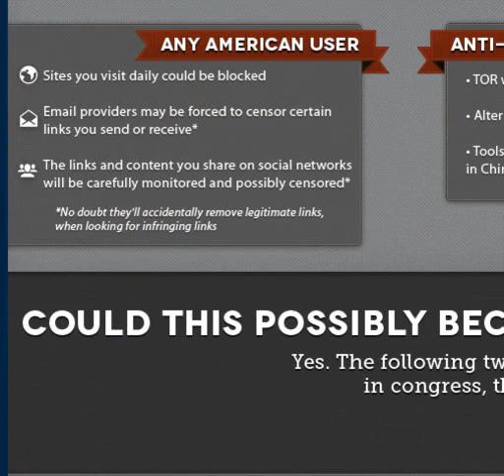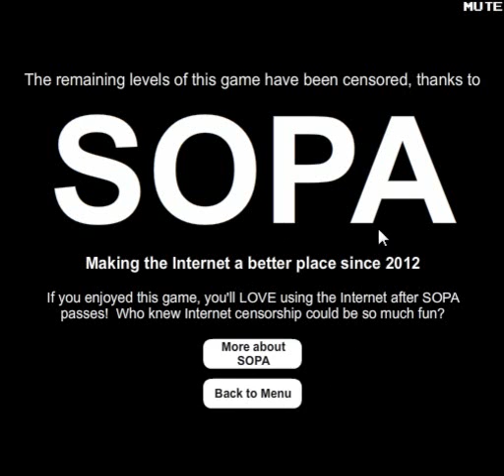Let's Play Super SOPA Bros